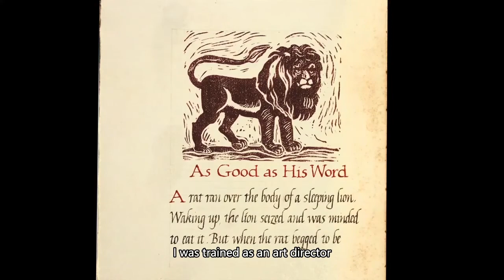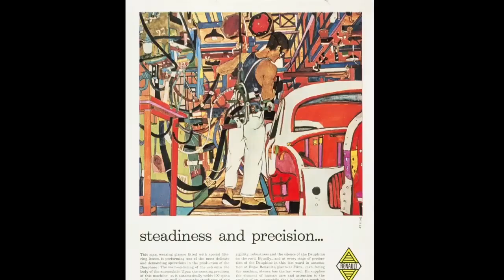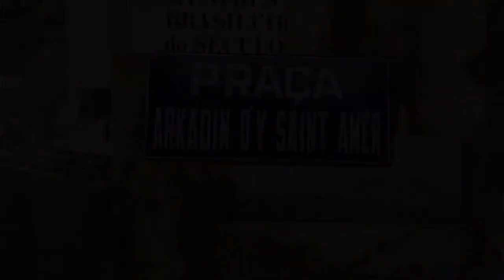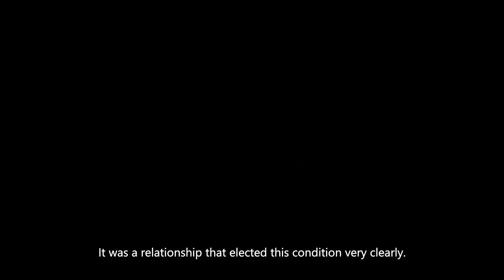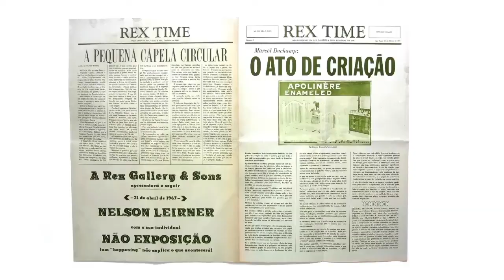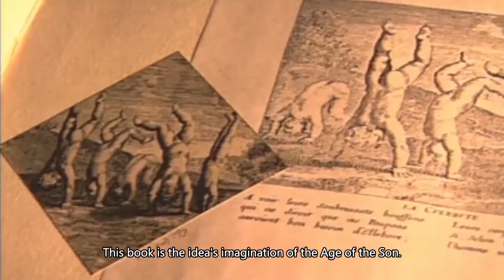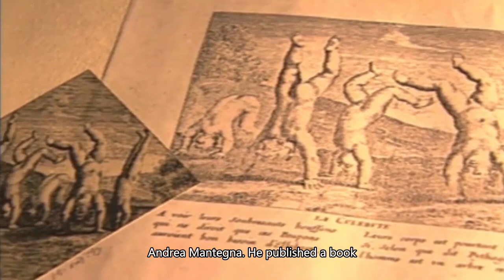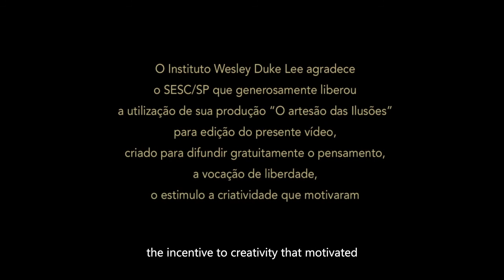Who is Wesley Duke Lee?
A 31 minute video narrating the career of the brilliant artist who bet everything on stimulating creative freedom in his country, Brazil.

Wesley Duke Lee Art Institute thanks SESC/SP who kindly released the use of its production "O artesão das Ilusões" as a part of the present video, created to freely disseminate the thought, the vocation of freedom, the incentive to creativity that motivated Wesley during his whole life.